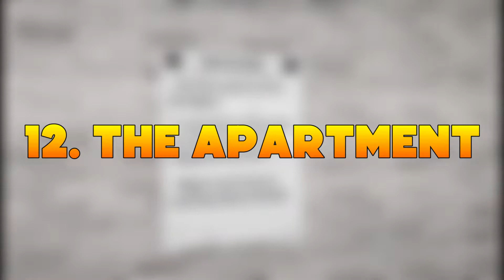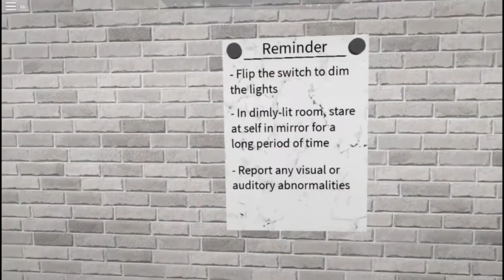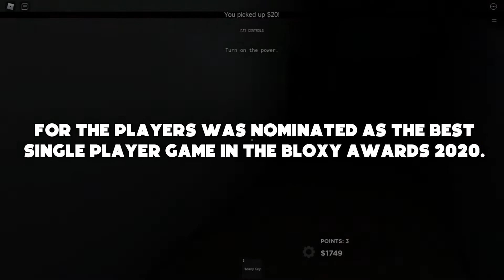Top 12 Underrated Roblox Horror games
Roblox Scary Games are games that have jump scares and horror models. These games are meant to be a masterpiece among the Roblox community due to the amount of effort and creativity required being too much. Moreover, the games contain a collection of frightening and creepy stuff which makes it even more fun to play on weekends. So don’t forget to watch today’s video to the very end to learn about the top 12 underrated Roblox horror games and tell us your favourite one in the comment section.